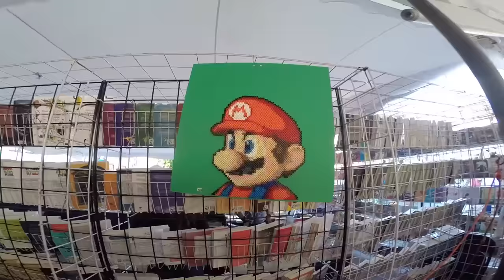24 HORAS COMIENDO ROSA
Hola amiguitos! El dia de hoy voy a comer, beber, vestir y vivir en color rosa!!! Vamos a la aventura XD